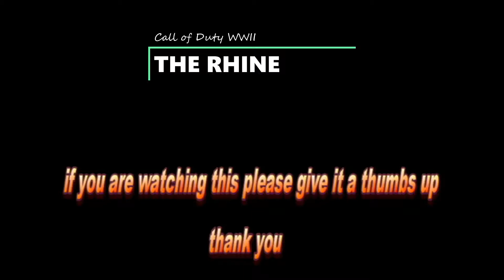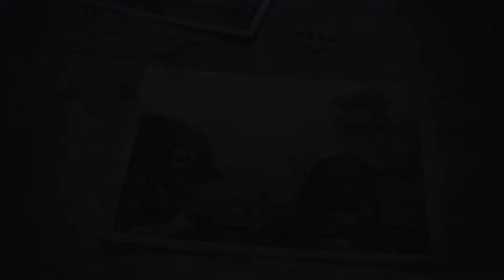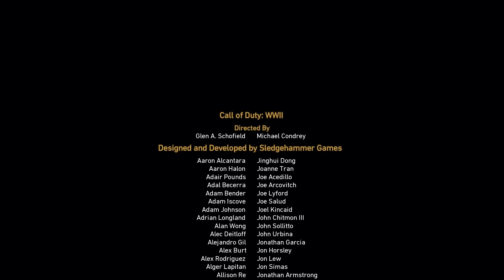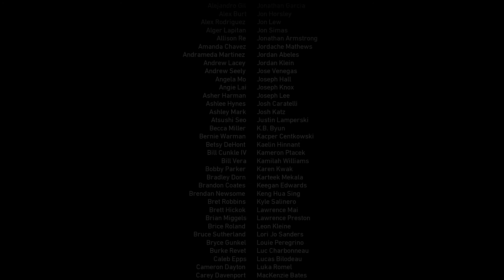Call of Duty WWII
THE RHINE # 10 ( The End )